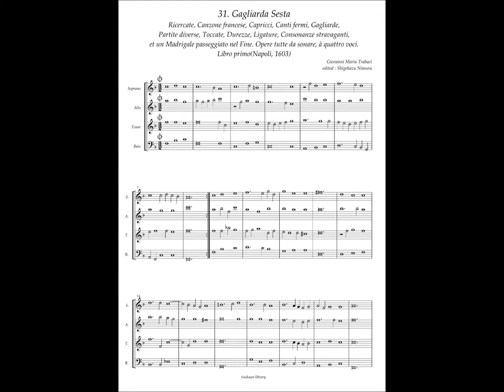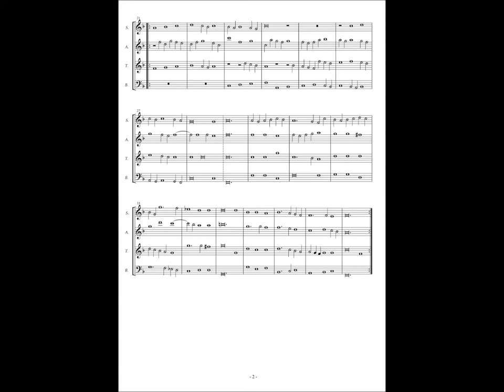Giovanni Maria Trabaci, Ricercate etc Libro 1 No.31 Gagliarda Sesta